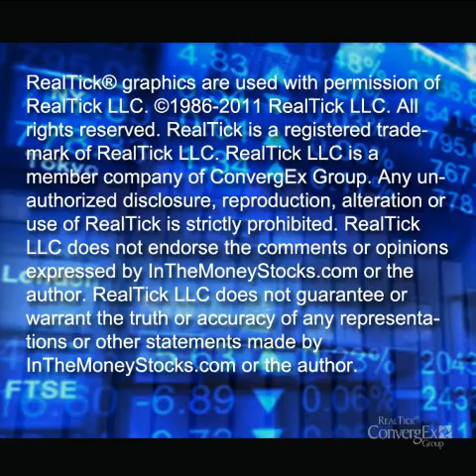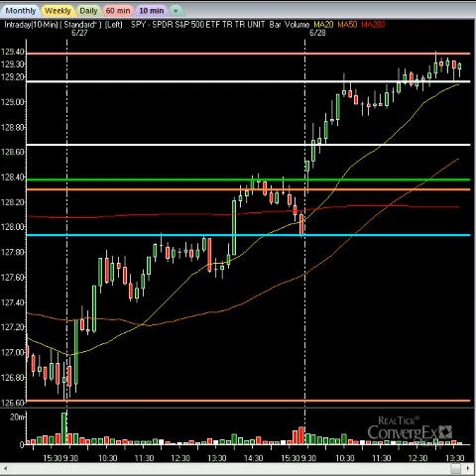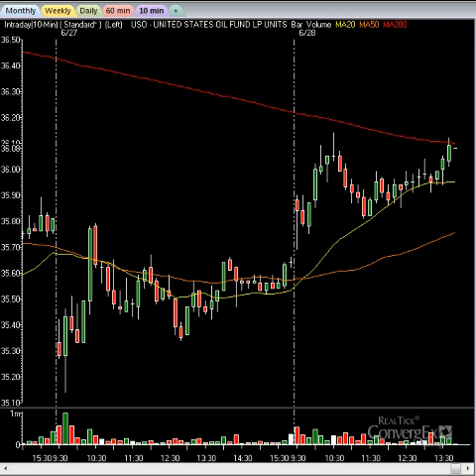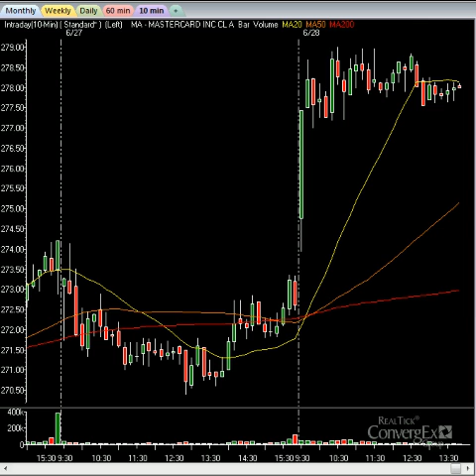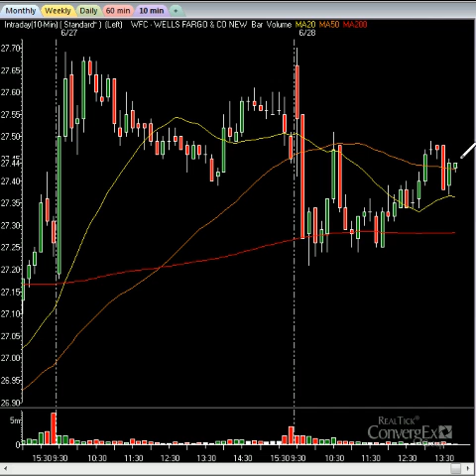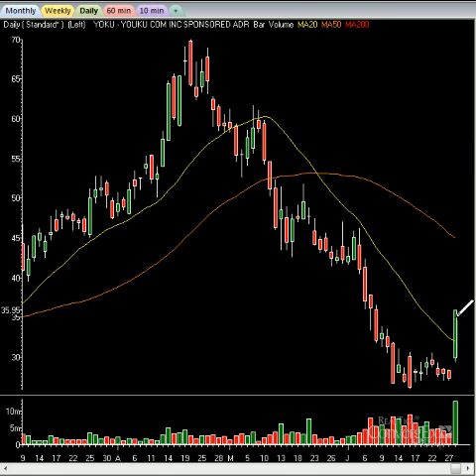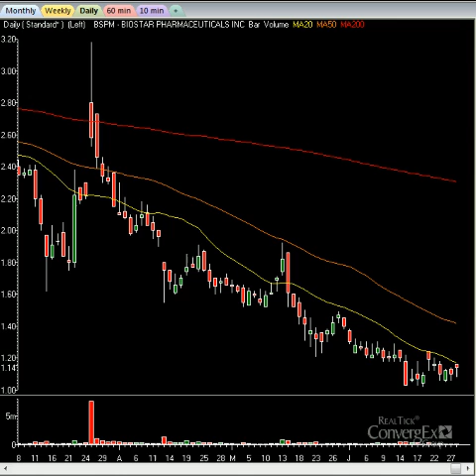Stock Market Videos: Markets Rally Ahead Of Greek Vote, Trade Alerts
The markets are moving higher again today, for the second day in a row. This is on optimism that the austerity measures will pass tomorrow morning in Greece. If they fail, the markets could tumble. Most sectors are very strong today, lead by a weak Dollar which is pushing up commodities. Oil stocks like Chevron and Exxon are carrying the Dow with help from IBM. The weakest area is the bank stocks. JPMorgan, Goldman Sachs and others are lower on a big rally day. Chinese stocks continue their massive rally. They are being headed by YOKU and DANG. Profit with the pros.